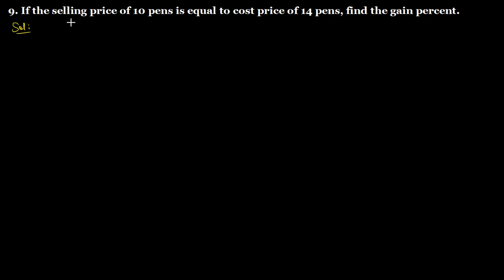Q.9 Exercise 13.1 Chapter 13 Profit, Loss, Discounts and Value Added Tax R D Sharma Class 8 Math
9. If the selling price of 10 pens is equal to cost price of 14 pens, find the gain percent.